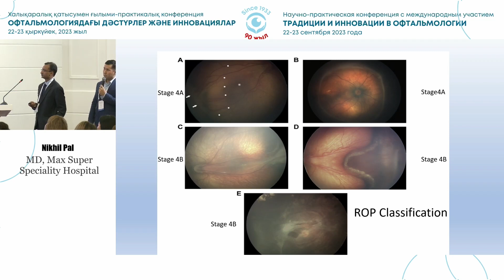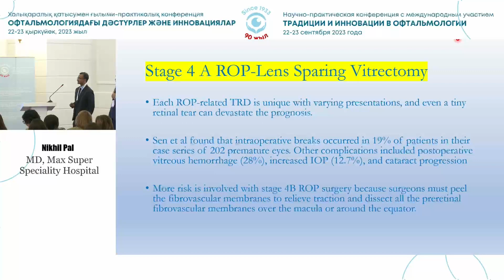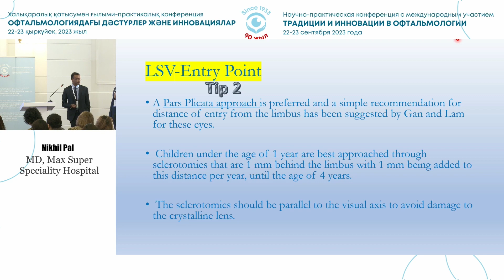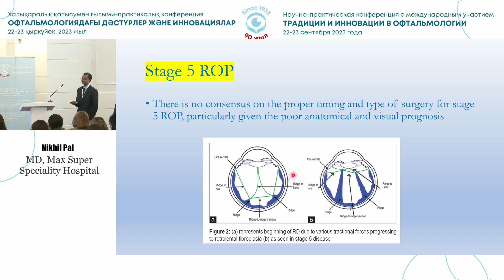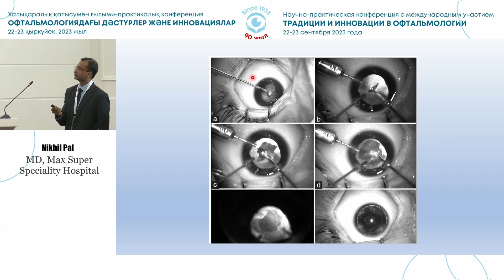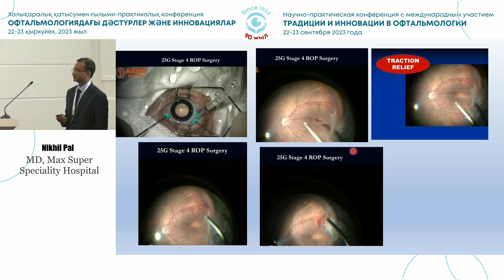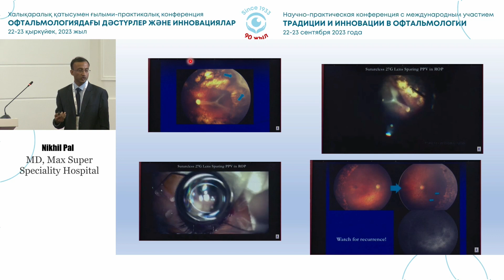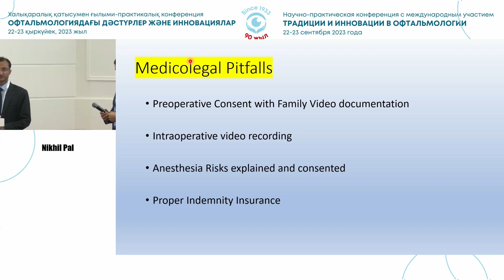Surgical dilemmas in ROP/ Dr. Nikhil Pal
Surgical dilemmas in ROP